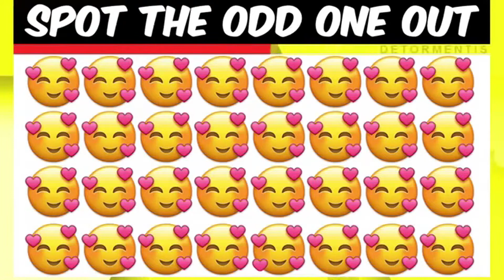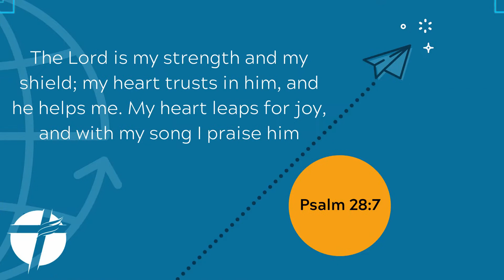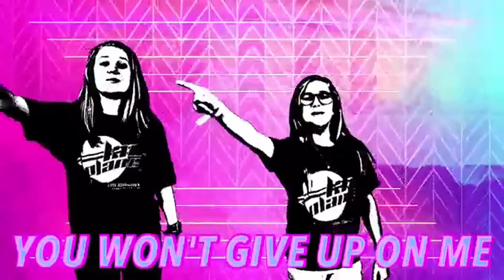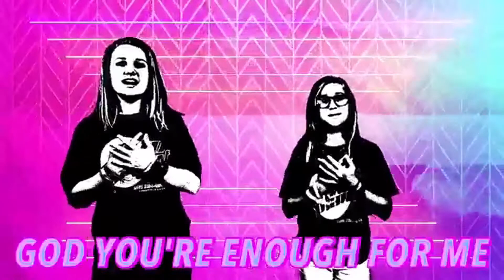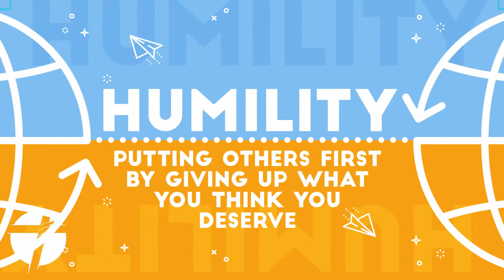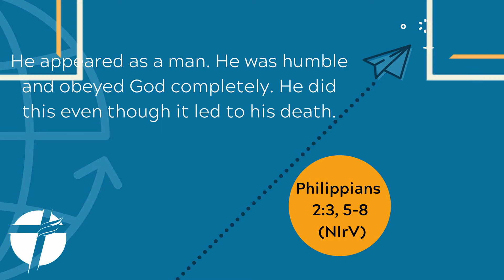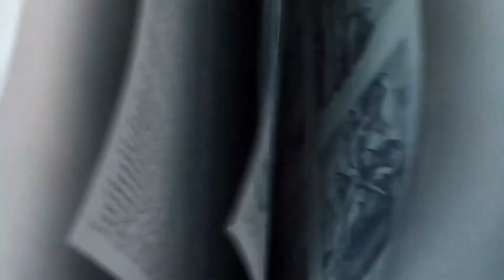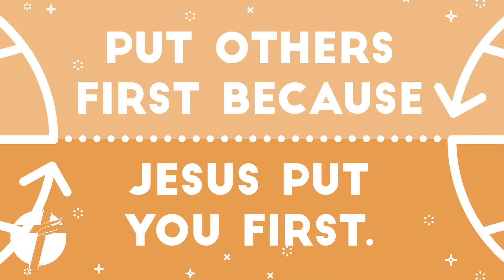Kids Church Service 4.19.20